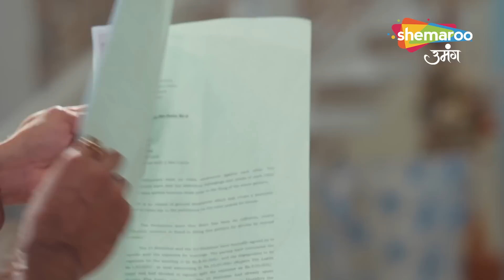Kyunki Tum Hi Ho Hindi Drama Show | Kahan Gaye Haveli Ke Papers | Full Episode 107 | Hindi Tv Serial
Channel Name : Shemaroo Umang
Show Name : Kyunki Tum Hi Ho
Episode : 107

o Watch Shemaroo Umang on the networks:
 DD Free Dish :15
 Tata Play : 184
 Airtel Digital TV: 133
 d2h: 172
 Dish TV: 142
 GTPL: 18
 DEN: 117
 Hathway: 19
 NXT Digital: 181
 SITI CABLE: 118
 FASTWAY: 25
 Digiana: 133

Cover Topics :

kyunki tum hi ho, Latest Episode, Hindi Tv Serial New Channel, kavya, kyunki tum hi ho serial, kyunkii tum hi ho, kyunki tum hi ho Today Episode, kyunki tum hee ho serial, New Tv Serial, kyunki, kyunki tum hi ho upcoming news,kyunki tum hi ho upcoming twist, family,drama, comedy, horror, thriller, romance, romantic, webisode, precap, preview, promo, Romantic Drama, New Series, Full Episode, kyunki tum hee ho Today Episode, Daily Drama, Family Show,क्योंकि तुम ही हो Today, Zee Tv Show, Dangal Tv Show, Star Plus Show, Sony Tv Show,